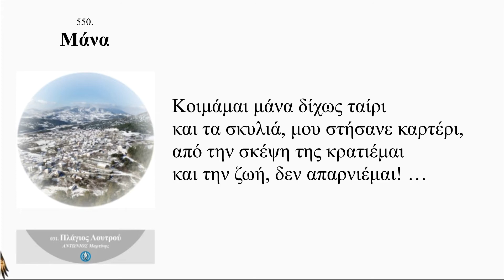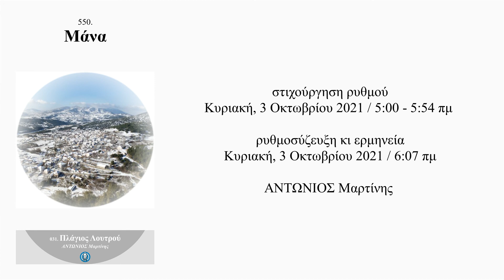Μάνα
Στείλε μου μάνα με πουλιά,
δυο απ’ τα γλυκά της τα φιλιά,
κρυφά που μου ’δινε στην βρύση,
με όρκο να ξαναγυρίσει! …

Στην ξενιτιά μάνα μ’ μαυρίζει,
ότι η καρδιά μου βασανίζει,
μονάχα εσύ μπορείς να κλέψεις,
δυο απ’ τα φιλιά της, να μου πέμψεις …

Κοιμάμαι μάνα δίχως ταίρι
και τα σκυλιά, μου στήσανε καρτέρι,
από την σκέψη της κρατιέμαι
και την ζωή, δεν απαρνιέμαι! …

Ζω για να γείρω στο κορμί της,
ν’ αναστηθώ με το φιλί της,
κλέψε της μάνα ένα για μένα,
να σφάξω τα σκυλιά, ένα ένα …

Κυριακή, 3 Οκτωβρίου 2021 / 5:00 - 5:54 πμ

550

(από όνειρο, που τραγουδούσε
ο συγχωρεμένος Νίκος Δεληγεώργης!)